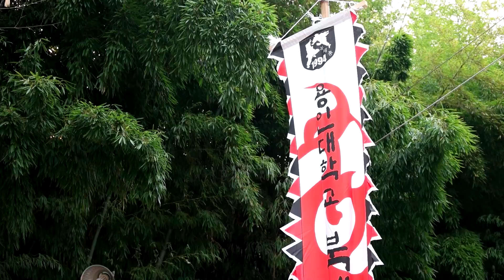택견배틀 2016 29배틀 용인대★★ vs 성균관대★